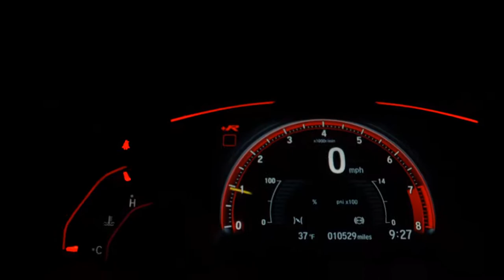FORD ECOSPORT - 2014 - São Bernardo do Campo/SP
COURO, SOM ORIGINAL, CSV, SENSOR DE RÉ, FAROL DE MILHA, RODAS

Veículo: FORD / ECOSPORT 1.6 FREESTYLE 16V
Ano: 2013/2014
Combustível: FLEX
Portas: 4 PORTAS
Câmbio: Manual
Cor: PRETA
KM: 103.000

✅ Air Bag
✅ Alarme
✅ Ar Condicionado
✅ Ar Quente
✅ CD Player
✅ Computador de Bordo
✅ Desembaçador Traseiro
✅ Direção Hidráulica
✅ Encosto de Cabeça Traseiro
✅ Rádio
✅ Travas Elétricas
✅ Vidros Elétricos
✅ Trio Elétrico
✅ Farol de Neblina
✅ Entrada USB
✅ Air Bag Passageiro
✅ Porta Copos